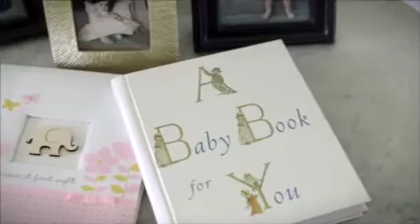PRCHP TV3 NU 30 WEB 0516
Patrick Riley.  Patrick Riley Cooling Heating Plumbing. 1850 E. Watkins St. Phoenix, AZ 85034 •  call (602) Patrick.  PatrickRileyServices.com.  Lifetime warranty on all repairs.  Free Furnace.
We can’t believe the day has finally arrived, and you’re here.
You’re going to be such a welcome addition to our family this summer.
The memories we’ll create together,
I’ll always be here for you. I promise…
To take care of you no matter what happens.
TECH: Actually that’s…my job.
VO: Purchase a High Efficiency AC unit and receive a high efficiency Furnace for FREE! This Early Bird Special won’t last long, so call 602 Patrick today!